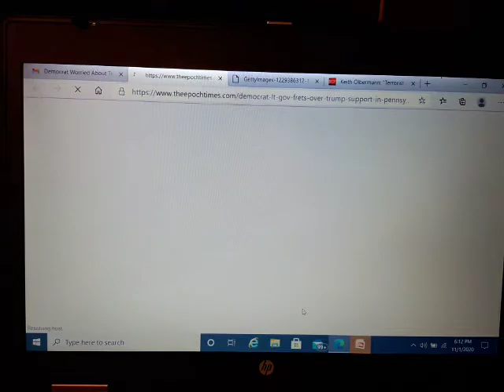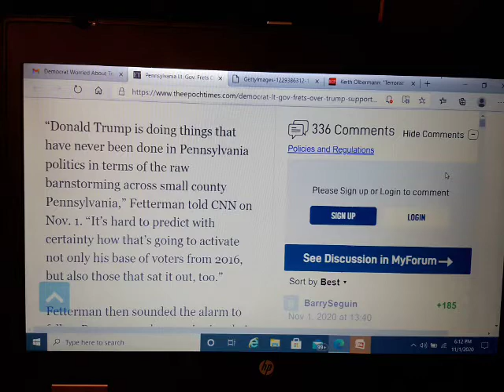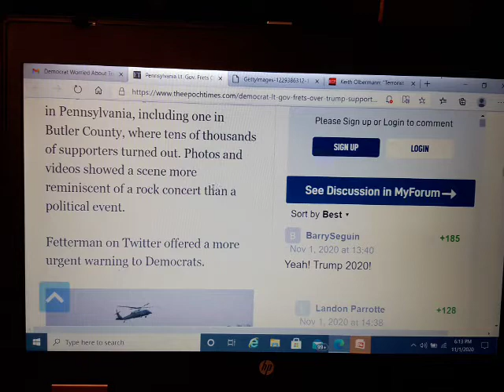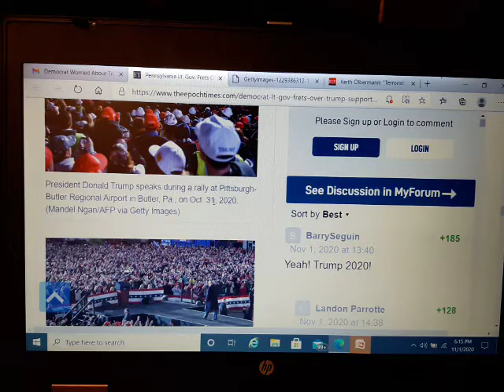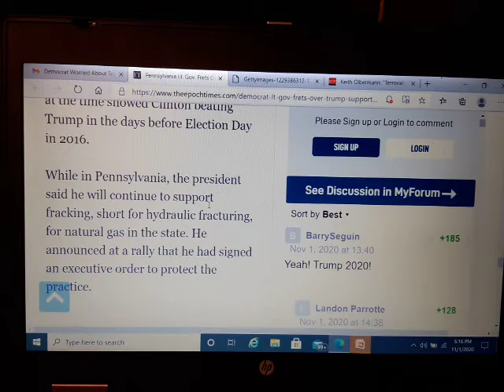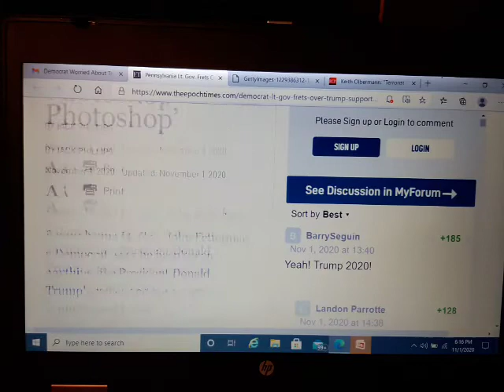Trump Rally Pittsburgh-Butler Democrat Worried says, "That's not photoshop".